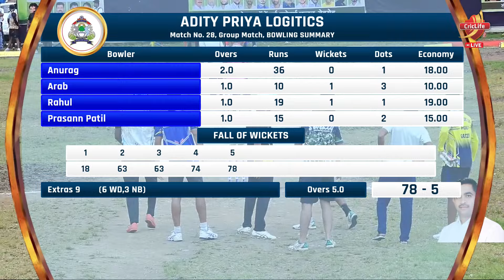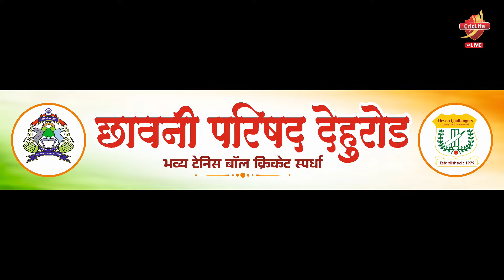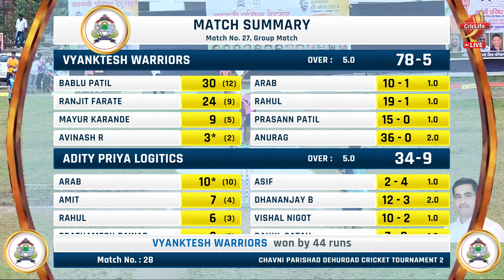Vyanktesh Warriors v/s Adity Priya Logitics | Chavni Parishad Cricket Tournament ll Dehuroad